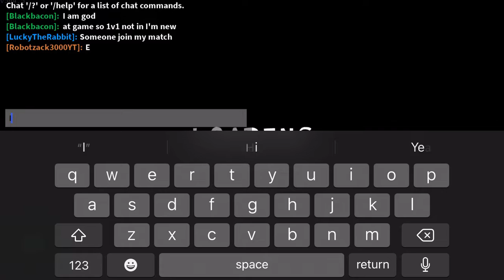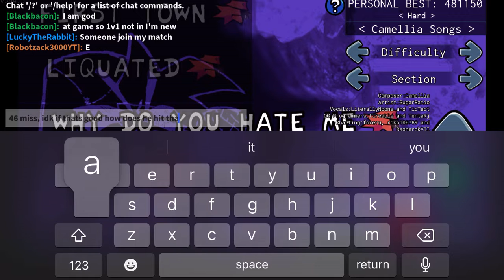CAMEILLIA FULL WEEK